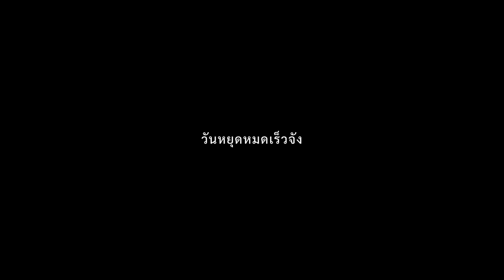LONGLAY 2022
Pineapple Surf Club : Huahin